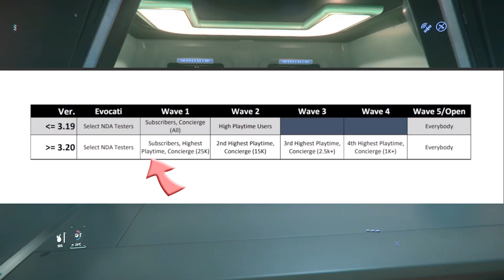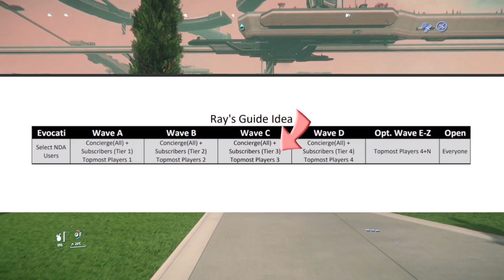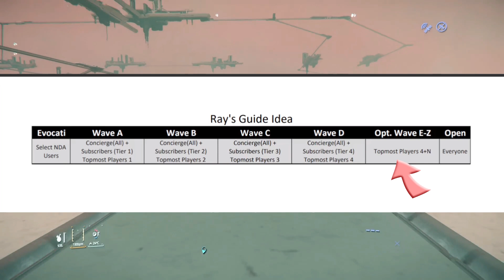What CIG Should Have Done About the PTU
Well, I've had my fun with CiG's misstep.  Now it's time to follow my personal rule and give s specific suggestions how it should have been better.

0:00 Introduction
0:22 Hindsight makes everybody seem smart
0:56 Starting Presumption
1:57 CIG's Change
2:50 My Proposal
3:27 Varible Number of Waves
4:05 Could CIG Still Do It For 3.20?
4:31 GiveAway

Note that the video editing contest deadline passed without any submissions.

ANYBODY PRETENDING TO BE ME AND ASKING YOU TO CONTACT THEM ON TELEGRAM IS A SCAM. DO NOT RESPOND TO THEM.